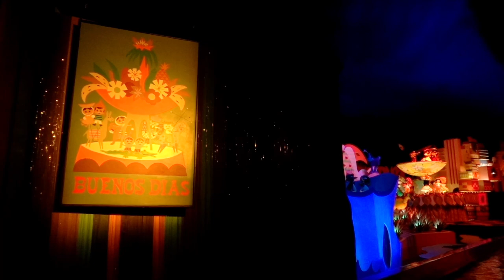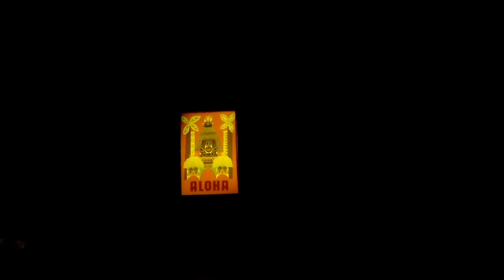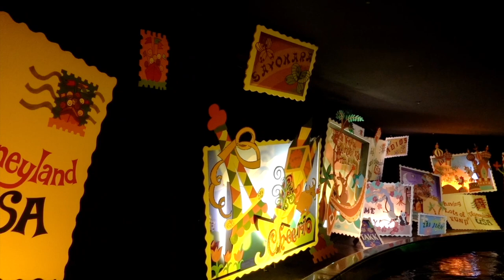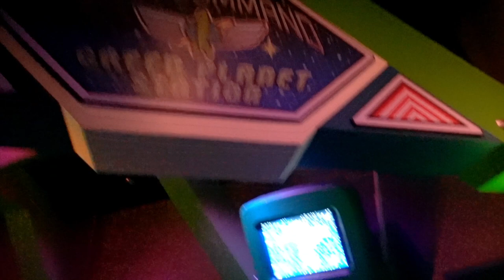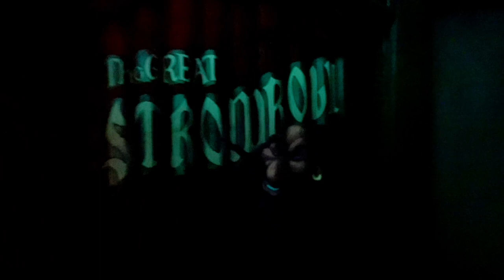16 Rides Knocked Out At Disneyland! | Minnie's VLOG 1969